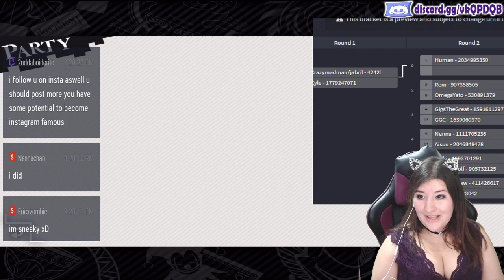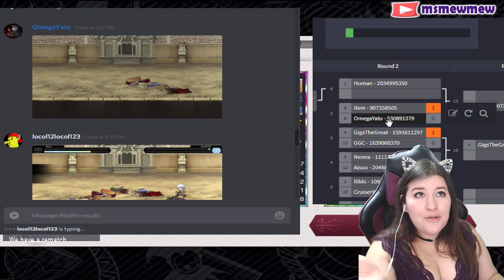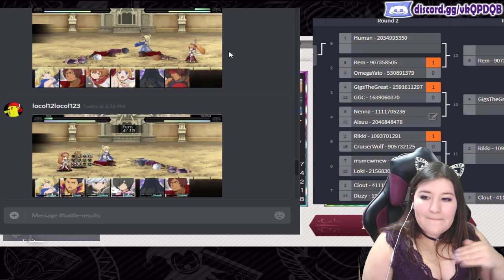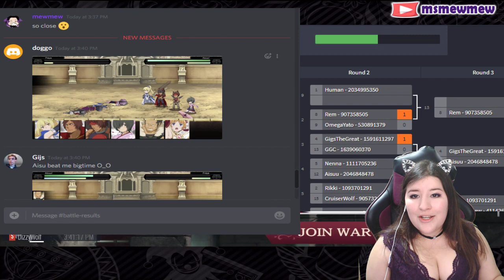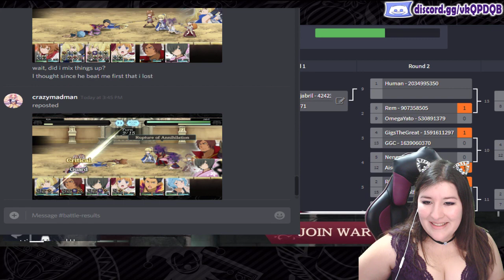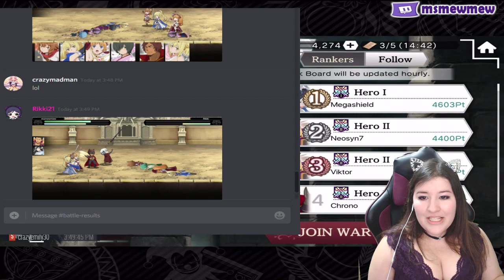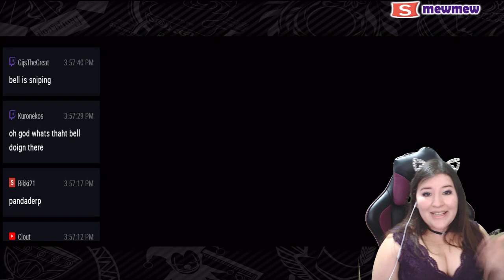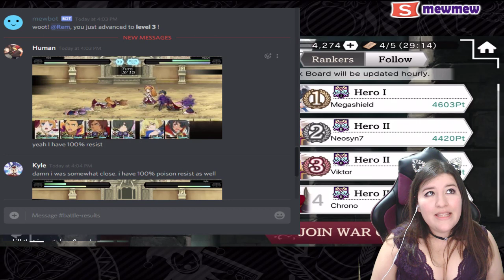[Danmemo] Burr WarGames Live! WHO WILL WIN!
Danmachi Memoria Freese | Burrwargames season 2! the next burr wargames will be pn may 19 OR may 26 get ready!!!